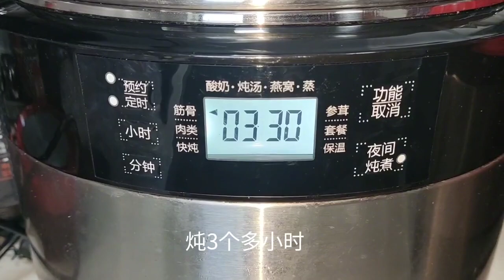冬天，少不了补汤，适当时也要补一补，这款补汤也不错